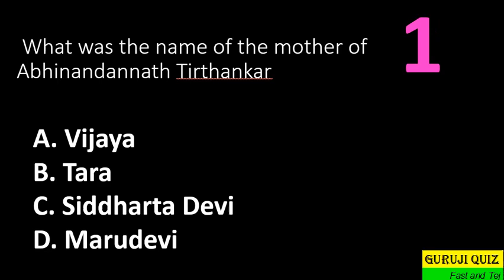What was the name of the mother of Abhinandannath Tirthankar ?